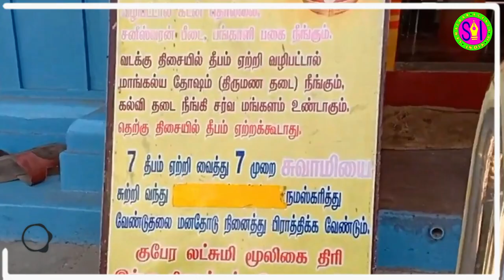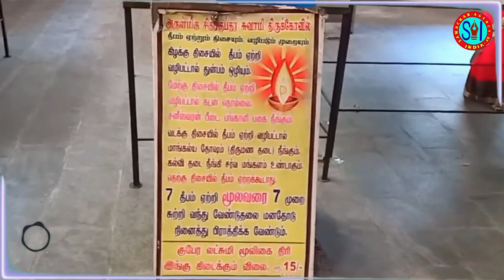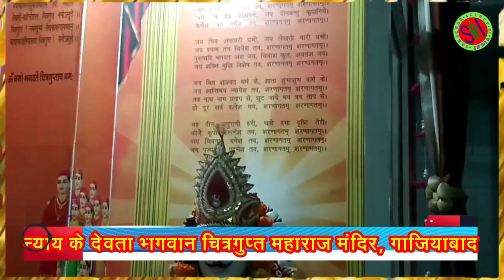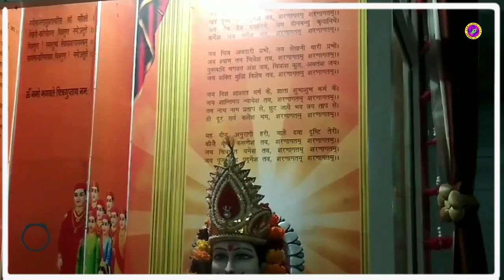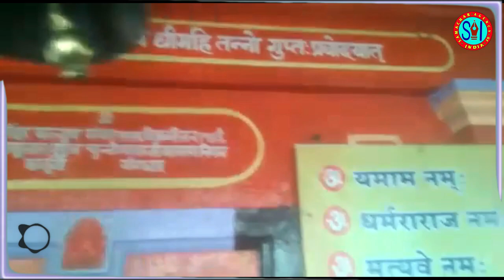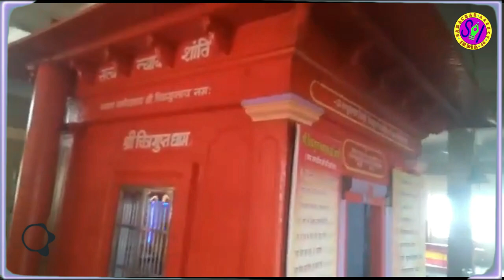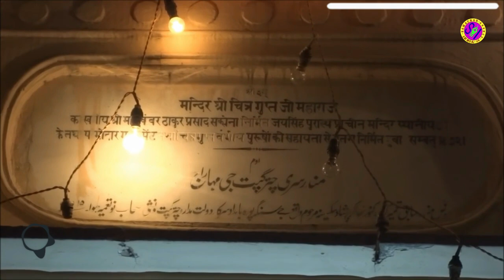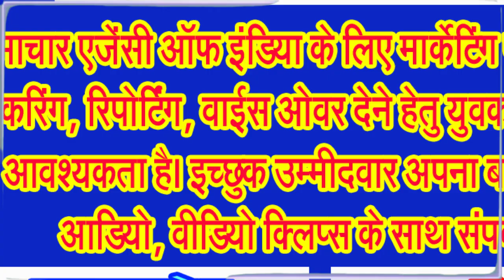कायस्थ कुल के लिए यम द्वितीया पर्व पर भगवान चित्रगुप्त की पूजा का है अलग महत्व . . .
सच्चे मन से भगवान चित्रगुप्त के पूजन से कायस्थ कुल के वंशजों को प्राप्त होती है कुशाग्र बुद्धि . . .
कायस्थ कुल के वंशजों के लिए न्याय के देवता धर्मराज भगवान चित्रगुप्त महाराज का पूजन प्रत्येक यम द्धितीया पर करने का अपना अलग ही महत्व माना गया है। कहा जाता है कि सच्चे मन से न्याय के देवता धर्मराज भगवान चित्रगुप्त महाराज का पूजन अर्चन, स्मरण आदि करने से कायस्थ कुल के वंशजों को कुशाग्र बुद्धि की प्राप्ति होती है। हर साल दीवाली और होली के बाद द्वितीया तिथि अर्थात दोज या दूज को न्याय के देवता धर्मराज भगवान चित्रगुप्त महाराज की पूजा अर्चना की जाती है।
हर साल यम द्वितीया के दिन कलम दवात और कागज की पूजा की जाती है। संपूर्ण आय व्यय का हिसाब लिखकर भगवान को समर्पित किया जाता है। श्रृद्धानुसार भगवान को प्रसादी चढ़ाकर भक्तों में इस प्रसाद का वितरण करने की परंपरा है।
हिंदू धर्म में एकादशी का व्रत महत्वपूर्ण स्थान रखता है। प्रत्येक वर्ष चौबीस एकादशियाँ होती हैं। जब अधिकमास या मलमास आता है तब इनकी संख्या बढ़कर 26 हो जाती है। वैशाख शुक्ल सप्तमी के दिन ही यह त्यौहार भी मनाया जाता है। यह खासकर कायस्थ वर्ग में अधिक प्रचलित है। उनके ईष्ट देवता ही न्याय के देवता धर्मराज भगवान चित्रगुप्त महाराज जी हैं।
जो भी प्राणी धरती पर जन्म लेता है उसकी मृत्यु निश्चित है क्योकि यही विधि का विधान है। विधि के इस विधान से स्वयं भगवान भी नहीं बच पाये और मृत्यु की गोद में उन्हें भी सोना पड़ा। चाहे भगवान राम हों, कृष्ण हों, बुध और जैन सभी को निश्चित समय पर पृथ्वी लोक का त्याग करना पड़ता है। मृत्युपरान्त क्या होता है और जीवन से पहले क्या है यह एक ऐसा रहस्य है जिसे कोई नहीं सुलझा सका है, लेकिन जैसा कि हमारे वेदों एवं पुराणों में लिखा और ऋषि मुनियों ने कहा है उसके अनुसार इस मृत्युलोक के ऊपर एक दिव्य लोक है जहां न जीवन का हर्ष है और न मृत्यु का शोक वह लोक जीवन मृत्यु से परे है।
इस दिव्य लोक में देवताओं का निवास है और फिर उनसे भी ऊपर विष्णु लोक, ब्रम्हालोक और शिवलोक है। जीवात्मा जब अपने प्राप्त शरीर के कर्मों के अनुसार विभिन्न लोकों को जाता है, अपने कर्मों के हिसाब से जिस जीवात्मा विष्णु लोक, ब्रम्हालोक और शिवलोक में स्थान पा जाता है उन्हें जीवन चक्र में आवागमन यानी जन्म मरण से मुक्ति मिल जाती है और वे ब्रम्हा में विलीन हो जाता हैं अर्थात आत्मा परमात्मा से मिलकर परम लक्ष्य को प्राप्त कर लेता है।
जानकार विद्वानों के अनुसार जो जीवात्मा कर्म बंधन में फंसकर पाप कर्म से दूषित हो जाता हैं उन्हें यमलोक जाना पड़ता है। मृत्यु काल में इन्हे आपने साथ ले जाने के लिए यमलोक से यमदूत आते हैं जिन्हें देखकर ये जीवात्मा कांप उठता है, भय से रूदन करने लगती है, परंतु दूत बड़ी निर्ममता से उन्हें बांध कर घसीटते हुए यमलोक ले जाते हैं। इन आत्माओं को यमदूत भयंकर कष्ट देते हैं जिसे नारकीय पीड़ा कहा जाता है, और ले जाकर यमराज के समक्ष खड़ा कर देते हैं। इसी प्रकार की बहुत सी बातें गरूड़ पुराण में वर्णित है।
मृत्यु के देवता यमराज के दरवार में उस जीवात्मा के कर्मों का लेखा जोखा होता है। कर्मों का लेखा जोखा रखने वाले भगवान हैं न्याय के देवता धर्मराज भगवान चित्रगुप्त महाराज। यही भगवान न्याय के देवता धर्मराज भगवान चित्रगुप्त महाराज जन्म से लेकर मृत्युपर्यन्त जीवों के सभी कर्मों को अपनी पुस्तक में लिखते रहते हैं और जब जीवात्मा मृत्यु के पश्चात यमराज के समक्ष रखा जाता है तो उनके कर्मों को एक एक कर सुनाते हैं और उन्हें अपने कर्मों के अनुसार क्रूर नर्क में भेज देते हैं . . .